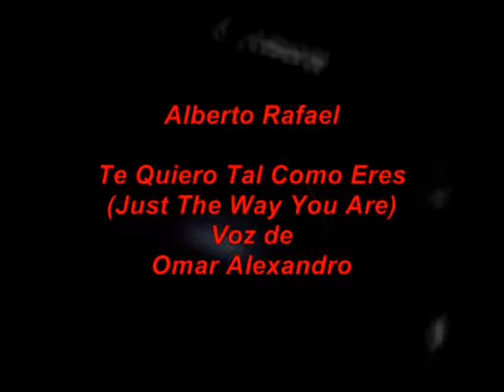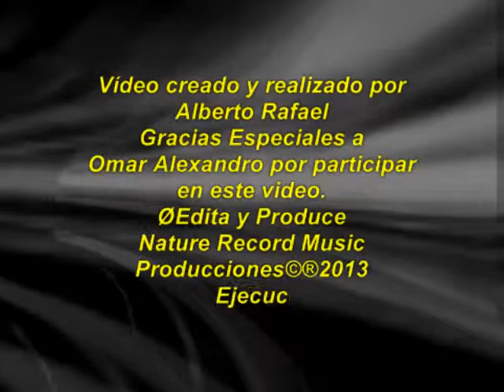TAL Y COMO TU ERES - ALBERTO RAFAEL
Alberto Rafael
Producciones©®2013
Ejecución Artistica
Canal de You Tube -- Alberto Rafael
DL.-180662 -- España
Alberto Rafael
Escuela y Gabinete Personal de Coaching
Alberto Rafael
Islas Canarias 2.013
Pensamientos y Reflexiones.
Nature Record Producciones©®
Graficos Visualart  Canarias©®
 Alberto Rafael & Nature Record Producciones IMC.
Todo lo que sé,  lo pongo en tu corazón y lo dejo a tu libre albedrío, pensamientos míos y de otros que también los adopto, todo lo que yo he escrito y creado en vídeos, de lo que me han transmitido otros seres y como me parece injusto no acordarme de todos, por ello  la decisión de agradecerles a todos de una forma humilde y sencilla, todo lo que aprendemos y meditamos, pertenece a todo los seres del cosmos. Alberto Rafael crea ambientes en zonas Chill, bares o lugares de encuentro, a través de la música recopilada por todo el mundo, gracias a Nature Record Music. Producciones Nature Record que fue fundada por Alberto Rafael en 1.985 con el simple deseo de entretener, dar a conocer, poder intercambiar, comentar y grabar, sonidos, nuevas tendencias musicales.  Como forma de expresión e intercambio en todas las variantes y formas musicales y grabarlas en los sistemas más modernos, desde música clásica, ambiental, jazz, soul, étnica, etc.  Hoy en día hacemos trabajos audiovisuales en locales, y lugares de encuentro, creamos ambientes, atmósferas musicales, donde un gran número de personas, cohabitan con el mundo de Alberto Rafael.
Alberto Rafael & Nature Record Music, crea proyectos vida através de la imagen, la música, la poesía, etc...
And video created by
Rafael Alberto
Ø Edit and Produce
Nature Record Music
Productions © ®2013
Artistic execution
DL.-180 662 - Spain
E video creato da
Rafael Alberto
Ø Modificare e produrre
Nature Record Musica
© ® Productions 2013
Esecuzione artistica
CANARIE visualart PRODUZIONE
Canale You Tube -- Alberto Rafael
DL.-180 662 - Spagna